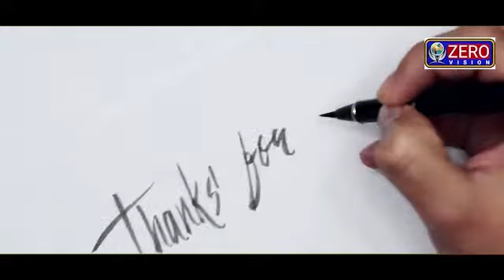নন্দীগ্রামে পা রেখেই ফাইটার দিদি